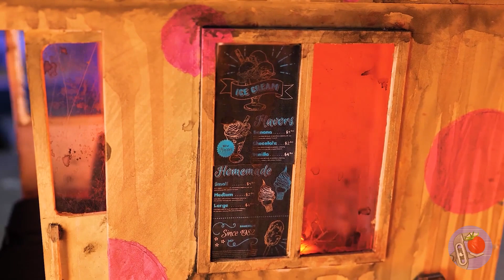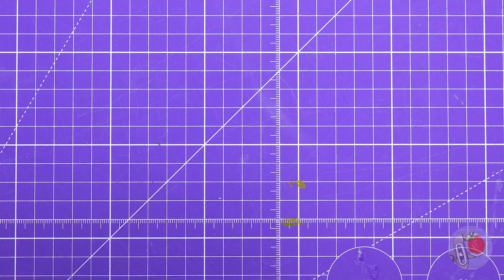Medo, riso, velocidade! Batman assustador e Sweet Tooth e seus carros! 🤡🦇🚗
Olá, amigos! Hoje, estamos misturando o caos e a loucura em um espetacular confronto de artesanato! Primeiro, veja como enfrentamos o desafio de recriar o famoso caminhão de sorvete, com seu icônico horror de palhaço e motores barulhentos. Em seguida, mudamos de marcha para o lado sombrio de Gotham, dando vida ao sinistro carro do Batman Who Laughs, uma reviravolta assustadora no clássico Batmóvel. Cada giro da chave inglesa e cada pincelada é um passo a mais para borrar as linhas entre fantasia e realidade! Prepare-se para se surpreender ao trazermos esses carros lendários da tela para a nossa oficina. Não perca essa extraordinária fusão de caos e medo - sintonize agora! Nossa jornada começa com um mini caminhão! Nós o desmontamos até o âmago, criando uma nova base radical a partir do zero. Cada peça, desde o interior até o exterior, foi reimaginada para dar origem a um caminhão de sorvete espetacular como nenhum outro. Transformando chapas de plástico em uma carroceria imponente, acrescentamos todos os detalhes - portas vibrantes, faróis brilhantes e um radiador sofisticado. Mas a verdadeira mágica aconteceu quando apresentamos o próprio Sweet Tooth! Adaptando novos trajes e esculpindo sua infame máscara, transformamos nossa figura no icônico palhaço maníaco. Seu penteado selvagem foi apenas a cereja do bolo. Para finalizar, lançamos uma fera pronta para dominar as ruas caóticas de Twisted Metal. Em seguida, mergulhamos no mundo sinistro de Gotham. Aqui, uma simples máquina controlada por rádio renasceu como o domínio ameaçador do Batman Who Laughs. Nós o renovamos com nossas rodas traseiras personalizadas, acrescentando uma borda sinistra e cravejada. Moldando plástico e espuma, demos vida a uma obra-prima veicular pintada em tons assustadores de preto e prata. E o que é um carro de vilão sem o vilão? Empoleirado no topo em toda a sua glória, a figura principal completou nossa criação, exalando uma aura de pavor e medo. Você gostou de nossas transformações de veículos vilanescos? Se sim, aperte o botão curtir para mostrar seu apoio! Gostaríamos muito de ouvir sua opinião nos comentários - se tivesse que escolher, você andaria com Sweet Tooth ou correria com o Batman Who Laughs? E não se esqueça de que há mais de onde esse veio - confira nossos outros vídeos para obter mais ideias criativas e transformações de cair o queixo: I Made a Real Fetch From FNAF And Now It's Really Scary! Como eu transformo cubos de Rubik em personagens de Pokémon - Transformação de Pikachu e Bulbasaur! Ready, Steady, Go! Desafio de corrida de circo digital de 1 milhão de dólares de Pomni & Caine!